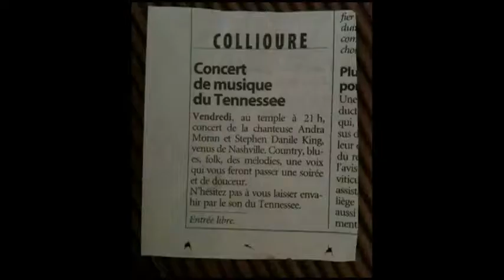j'ai soif de ta présence (Andra Moran, Stephen D KING Eric Galia)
La meilleure manière de se connaître c'est de de découvrir les uns les autres à travers nos productions, nos publications et nos passions.